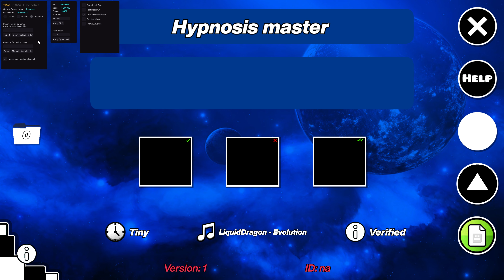My FAVOURITE Challenge | Playing "Hypnosis" by icedcave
Thanks to icedcave for giving me a copy of the level to showcase + make a video on! I really like the level so I'm pretty glad I could finally get to play it myself. The level has a really cool atmosphere and overall is very daunting. The difficulty is very hard, kind of semi-impossible in the way slaughterhouse is, with zamasu achieving some small runs on the level here and there.